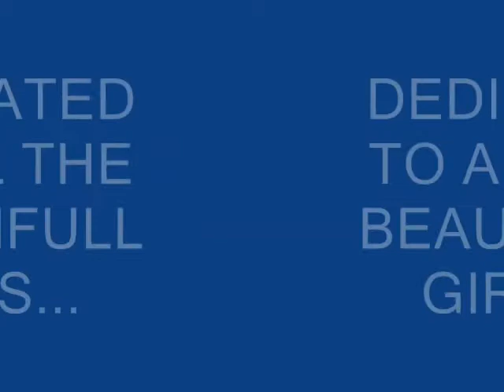keti solong song from band faith absolute kalimpong.mp4